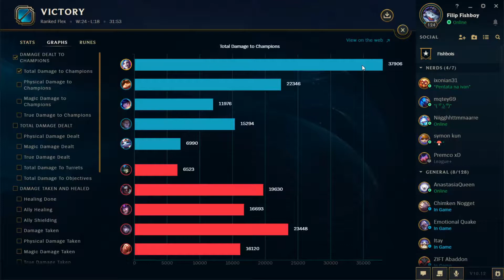skarani lol momenti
You can ask me something or give me your opinion on the video.